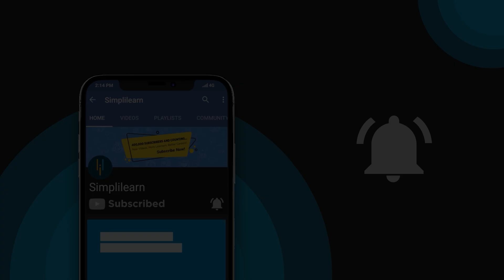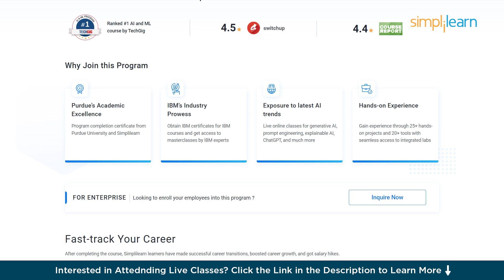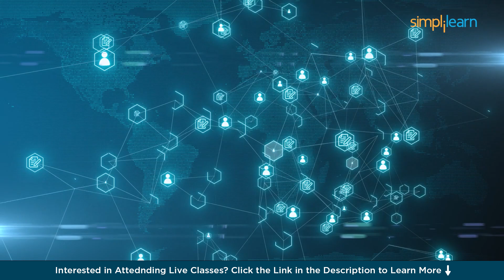Top 10 Technologies To Learn And Make More Money In 2026 🤑🤑 | Trending Technologies 2026 Simplilearn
✅ Key Features

- 3 Capstones and 25+ Projects with industry data sets from Twitter, Uber, Mercedes Benz, and many more

✅ Skills Covered

- ChatGPT
- Generative AI
- Explainable AI
- Generative Modeling
- Statistics
- Python
- Supervised Learning
- Unsupervised Learning
- NLP
- Neural Networks
- Computer Vision